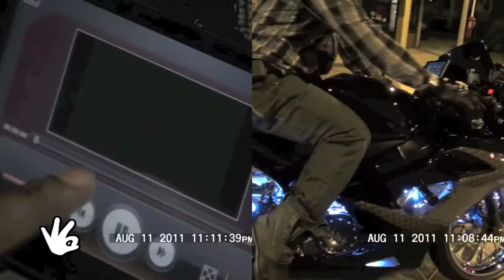BEANTOWN THR33'z DVD Preview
coming this summer 2012 Beantown_Beans & SoSoBoston presents "BEANTOWN THR33'Z" the DVD!!! This is only a preview! We bring yawl all the action that goes down in BOSTON! Dont Miss out! Support the movement!